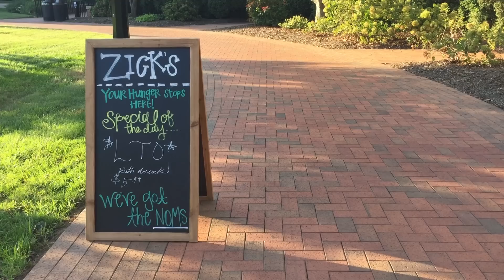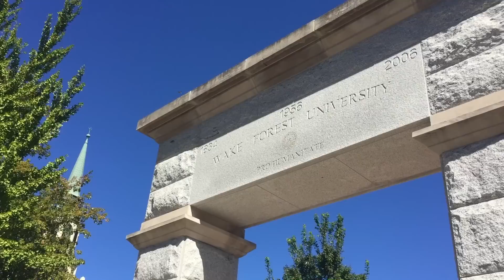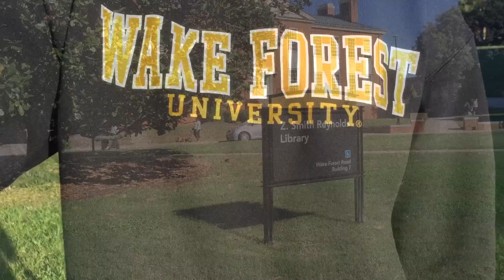Wake Forest University Campus Tour